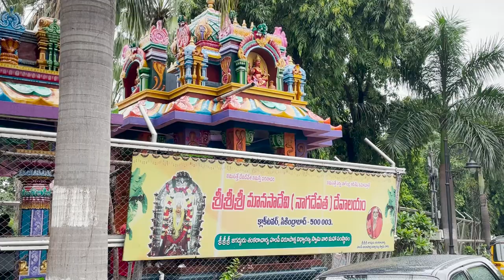Sri Manasa Devi temple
శ్రీరస్థు
శుభమస్థు
ఆవిఘ్నమస్థు
శ్రీ గణేశాయ నమః
శ్రీ సుబ్రహ్మణ్యయ నమః
శ్రీ నాగ దేవతాయ నమః

శ్రీ శ్రీ శ్రీ మానసాదేవి నాగదేవత
నాగ పంచమి  ఉత్సవ ఆహ్వాన శుభ పత్రిక

శ్రీ శ్రీ శ్రీ జగద్గురు శంకరాచార్య హంపి విరుపాక్ష విద్యారణ్య స్వామీ వారి మహా సంస్థానం
శ్లో!! దేహి సౌభాగ్యం ఆరోగ్యం దేహిదేవి పరంసుకం!
రూపందేహి జయందేహి యశోదేహి ద్వీషాజహి!!
శ్లో!!ఓం నమః శ్రీ గురుదేవాయ పరమ పురుషాయ సర్వదేవతా వశికరాయ సర్వ అరిష్ఠ వినాశాయ సర్వ మంత్ర యంత్ర తంత్ర దోష చ్చెదనాయ త్రైలోక్యం వశమానాయ నమః
కార్యస్థలం. శ్రీ మానసాదేవి ( నాగదేవత)దేవాలయం
క్లాక్ టవర్ సికింద్రాబాద్-500003

భక్తులకు విజ్ఞప్తి!
భారతీయులకు నాగపంచమి కడు పవిత్రమైన దినము, మన శాస్త్ర పురాణమూల ప్రకారం దేవతలకు,సర్పములకు అవినాభావ సంబంధం కలదు. లయకారకుడైన పరమేశ్వరునికి కంఠము నందు అబరణముగా, విశ్వమును సంరక్షించు శ్రీ మహా విష్ణువుకు అదిశేషువు తల్పముగా, గౌరి పుత్రుడైన గణనాధునకు నాగ యాజ్నోపవితముగా ఉంటున్నాయి.మానవుని కాలమునుండి సర్పములు మానవజాతికి  ఆరాధ్యదైవంగా విలసిల్లుచుండెను. మన దేశమున చైతన్యవంత మూర్తియగు నాగదేవతలకు మహిళలోకం పూజలు సలిపి ప్రత్యక్ష దైవంగా కొలుచుచున్నారు. నాగులపంచమి (గారుడపంచమి) రోజున మానసాదేవి (నాగదేవత) కు మహిళలు పూజలు సలిపి పాలాభిషేకం పసుపు కుంకుమలతో పూలతో అలంకరించి జొన్నపేలాలు  పరమాన్నం పాయసాలు బూరెలు నారికేళం సమర్పించి తీర్థప్రసాదం స్వీకరించి, మానసాదేవి (నాగదేవత) ఆశీస్సులు పొందుతారు. నాగులపంచమి (గరుడపంచమి)దినమును పురస్కరించుకుని మన క్లాక్ టవర్ సికింద్రాబాద్ నందున సనాతనముగా వేలసియున్న శ్రీ శ్రీ శ్రీ మానసాదేవి(నాగదేవత)  మందిరంలో రెండు రోజులు విశేష పూజలు జరుగును.

ఓం స్వస్తి శ్రీ వర్థమాన వ్యవహారిక చాంద్రమానేన శ్రీ శుభకృత్ నామ సంవత్సర శ్రావణమాస శుక్ల పక్ష చవితి సరియగు తేదీ, 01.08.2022  సోమవారం మొదలుకొని 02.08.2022 మంగళవారం వరకు  మానసాదేవి(నాగదేవత) మరియు నవనాగులకు విశేష పూజలు జరుగును. కావున భక్తమహాశయులు ఈ పూజ కార్యక్రమంలో పాల్గొని ధన్యులు కావలసిందిగా మనవి.

పూజ కార్యక్రమములు

తేదీ : 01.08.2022 సోమవారం రోజున ఉదయం 06.00 గం .లకు మహా బలాభిషేకం ఉదయం 08.00 గం. లకు అమ్మవారి విశ్వరూప దర్శనం- నిత్యార్చనలు.హారతి తీర్థ ప్రసాద వితరణ.
తేదీ 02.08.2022 మంగళవారం ఉదయం 04.30 ని.లకు గణపతిపూజ,  పుణ్యాహవచనం, అమ్మవారికి శతౌషధియుక్త,సహిత క్షిరాభిషేకం, చతుషష్ఠి సహిత మహపూజ, సర్వతోభద్ర మండప సహిత మహాపూజ మానసాదేవి నాగదేవత మరియు నవనాగులకు హావనం .పూర్ణహుతి. హారతి, తీర్ధ ప్రసాద వితరణ.

మరియు

తేదీ 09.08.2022 మంగళవారం ఉదయం 06.30 ని.లకు మహా అభిషేకము,09.00 గం.లకు అమ్మవారి దివ్య దర్శనం.మధ్యాహ్నం 12.00 గ.లకు మహిళ భక్తులకు పసుపు కుంకుమ బొట్టు అందించి అమ్మవారి చీరల పంపిణీ జరుగును.అనంతరము అన్నసంతర్పణ జరుగును.

గమనిక.
ఈ కార్యక్రమమును పురస్కరించుకుని, భక్తమహాశయులు ధనరూపేన కానీ వస్తురూపేన కానీ సహాయ సహకారాలు అందించి అమ్మవారికృపకు పాత్రులు కాగలరు.

ఇట్లు...
ఆలయ ఫౌండర్
గోకుల్ కుమార్ ముదిరాజ్